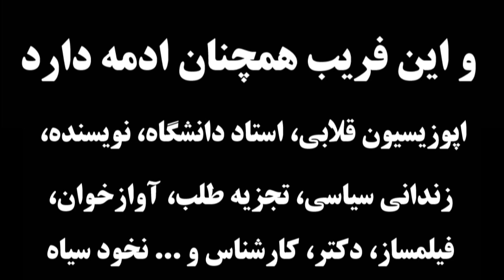IRAN, اصغر فرهادی « شرم و ننگ » ـ نشاید که نامت نهند آدمی ؛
IRAN, ASGHAR FARHADI, OSCAR 2017, SILENCE, HUMAN RIGHTS IN IRAN, PARISA SAED, BIJAN KHALAILI, ANDISHEH TV,